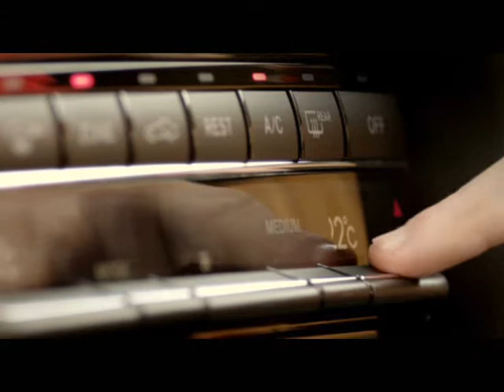Mercedes-Benz E-Klasse T-Modell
Dies ist ein kurzes Schauraum-Video mit interessanten Eindrücken des E-Klasse T-Modell.